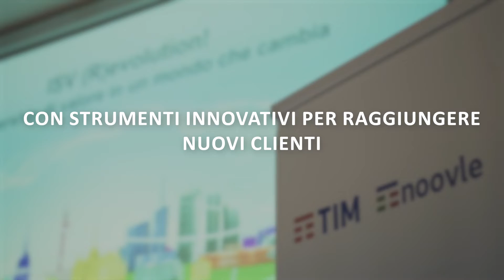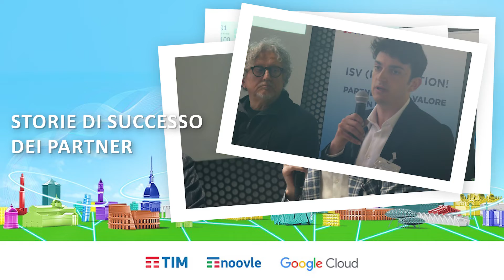TIM, Noovle e Google Cloud, ecco il programma Digital Players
Da una partnership consolidata nasce un programma rivolto agli Independent Software Vendor, e non solo, basato su benefit tecnologici, economici e formativi. Per accompagnare la cloud transformation di aziende e pubbliche amministrazione